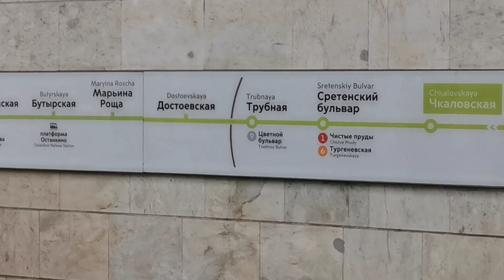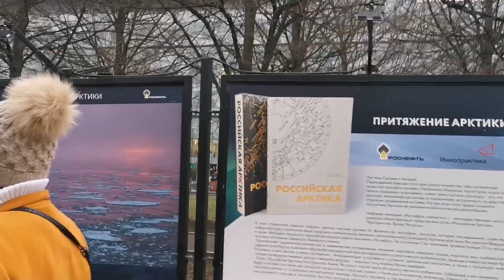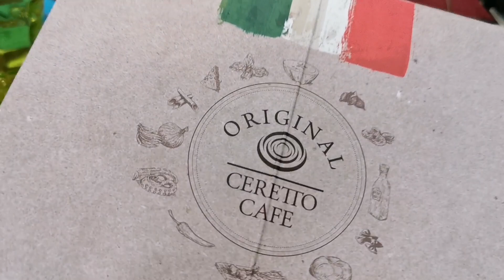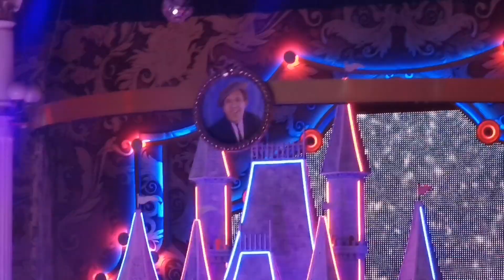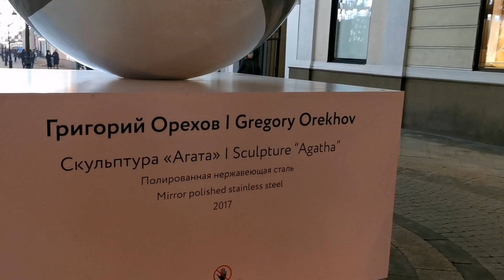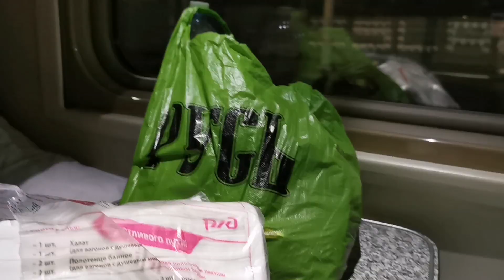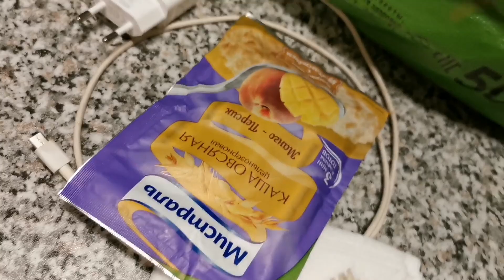В МОСКВЕ 🎅 В ЦИРКЕ НИКУЛИНА 🤹‍♂️ НА КРАСНОЙ ПЛОЩАДИ 🎄